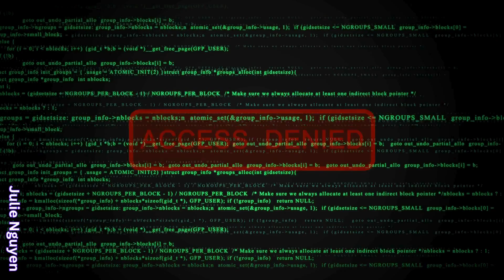ONPASSIVE Having Safety Certified Data Center